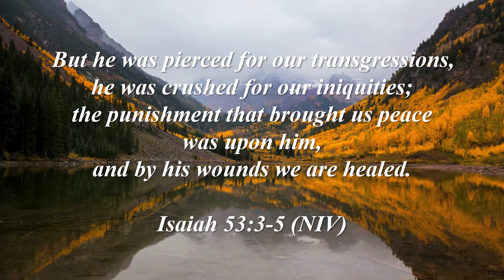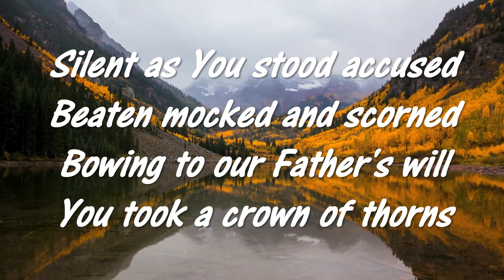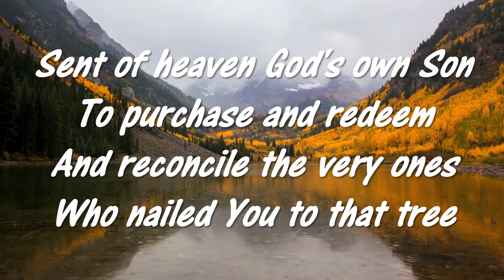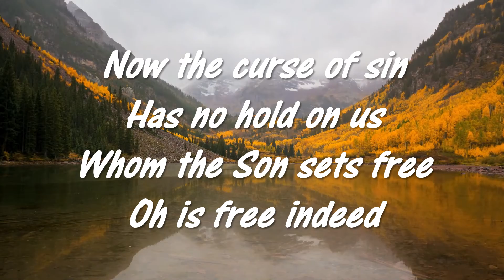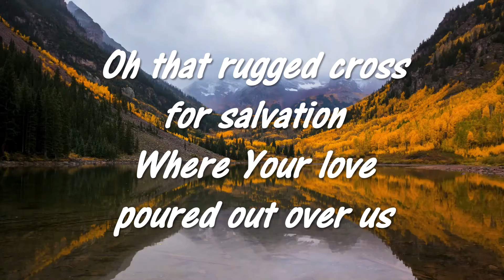Man of Sorrows Hillsong 2013 Glorious Ruins WV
Hillsong song with lyrics of Man of Sorrows from Glorious Ruins 2013 to sing along with to praise and worship God, the Creator of heaven and earth.